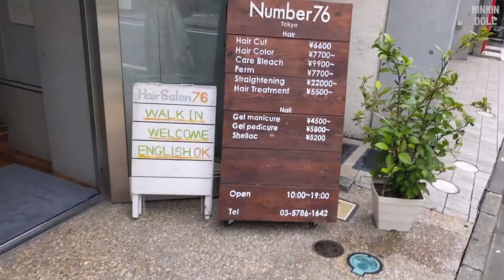Hair, Nails, Food, check! | One Day with me at Number76 Tokyo NEW! Nail Salon!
★ Today’s COORD ★
Dress: Milk Harajuku

Spend a day with me at Number76 Tokyo! They opened a new nail salon recently~!

★ Recommended Videos ★
Tanuki Makeup

★ Collaboration Goods ★
RinRin Doll x galaxxxy
Collaboration Clothes

Collaboration Eyelashes
Hello Candy Heart Doll (White Purple)
Oh! My Starry Eyed Doll (White Black)